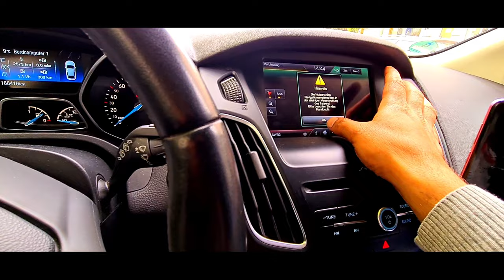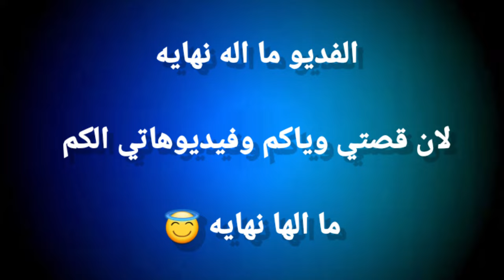عودة علي ستارز لساحة اليوتيوب / وسبب أختفائه عن اليوتيوب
السلام عليكم
أتمنى الفديو هذا نال أعجابكم

تابعيوني على حساباتي التاليه.

تك توك ...

فيس بوك

يوتيوب.

أنستكرام.

/alisstars2020?locale.x=de_DE